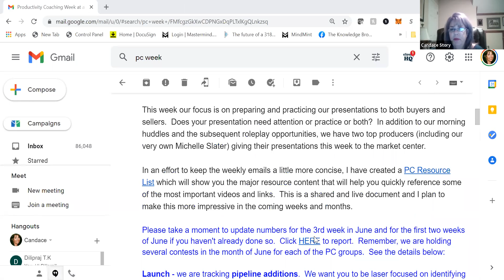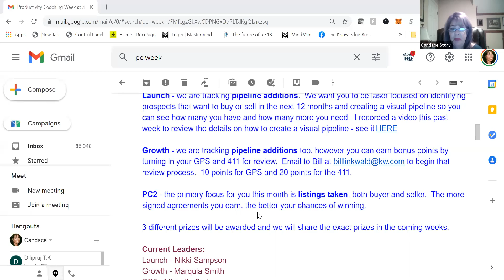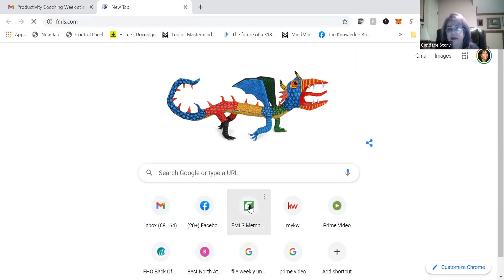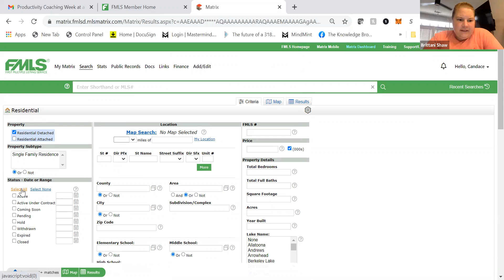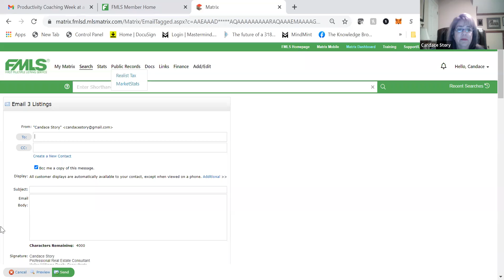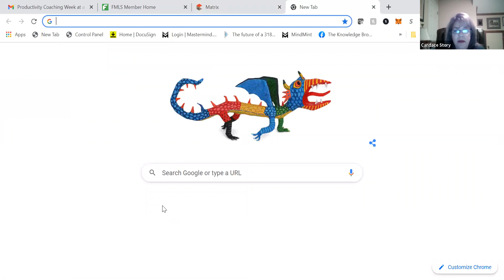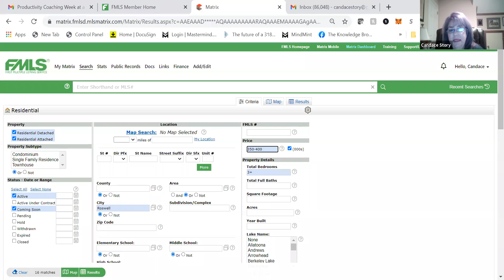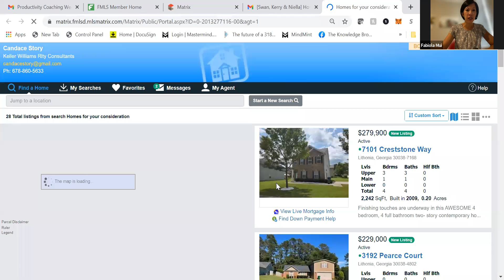All Things Database Launch Morning Huddle w/ Candace Story 6/29/2021